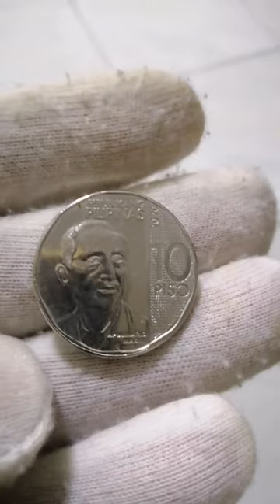10 Piso 2020 - Philippines | New Generation Currency |Saudi Boy Tv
Features
Issuer Philippines
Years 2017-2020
Value 10 Pesos (10 piso) (10 PHP)
Shape Round
Technique Milled
Orientation Medal alignment ↑↑
Number N# 138688 Help
References KM# 303
Series: New Generation

Obverse
Bust of Apolinario Mabini facing front-right at left, denomination at right.

Script: Latin

Lettering:
REPUBLIKA NG PILIPINAS
10 PISO
APOLINARIO MABINI

Translation: Republic of the Philippines.

Reverse
Kapa-Kapa (Medinilla magnifica) flower at left, bank seal at right.

Script: Latin

Lettering:
KAPA-KAPA

Translation: Central Bank of the Philippines.

Edge
Milled with text.

Script: Latin

Lettering: Bangko Sentral ng Pilipinas.

Mint
Mintmark of BSP Security Plant Complex (PI) BSP Security Plant Complex, Quezon City, Philippines (1975-date)